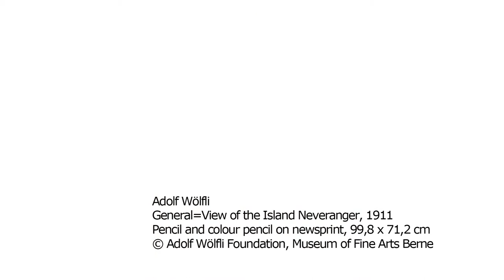Adolf Wölfli, General=View of the Island Neveranger, 1911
Adolf Wölfli, who spent many years of his life in the Waldau psychiatric clinic near Bern, created a universe of his own in drawings and writings. The wealth of lines, patterns, musical notation and script is literally mesmerizing to look at. From the podcast series featuring highlights of the Kunstmuseum Bern Collection.